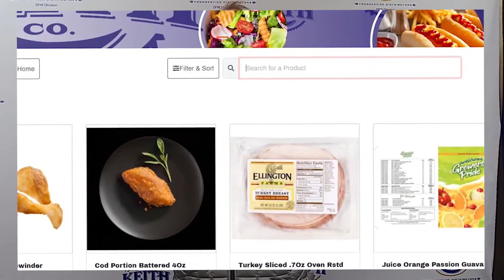Ben E Keith DFW Spring Virtual Show 2021